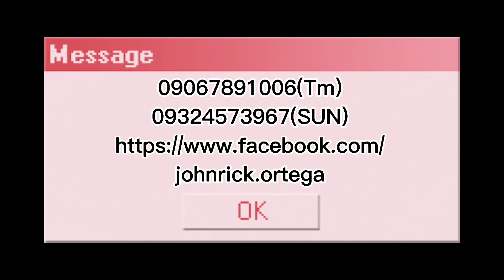Hub sidewheel replacement knuckle bearing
Good day nagbabalik ang tropa nyong si Rick medyo natagalan tayo makapagupload kasi naging busy na si Rastaman face to face classes na kasi sya at si Pol John naman nag aapply ng trabaho. kaya eto na ang vlog natin pasesya na medyo natagalan pero sisikapin ko na makapagupload ulit sa mga susunod na araw mga parii, ayon lang maraming salamat sa patuloy na sumusoporta sa akin. sa mga gustong magpagawa pwede nyo po akong kontakin sa 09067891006 na number ko or magsadya sa address ko search nyo lang sa google maps nyo po  ERIK SHOP. mag iingat po tayong lahat take care God bless